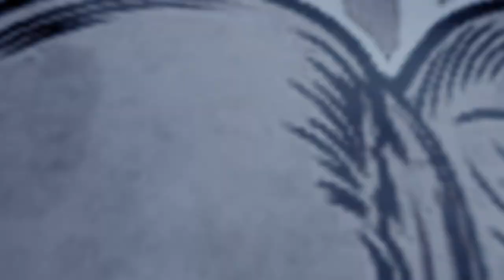Larry Holmes 🇺🇸vs🇺🇸 Ken Norton | SKILL, HEART & DETERMINATION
The fight between Ken Norton and Larry Holmes took place on June 9, 1978, at Caesars Palace in Las Vegas, Nevada.
Larry Holmes managed to secure a split decision victory after 15 rounds of intense boxing.
Round 15 encapsulated the essence of their battle—a display of skill, heart, and determination from both fighters. It remains a memorable round in boxing history, showcasing the grit and resilience required at the highest levels of the sport.

Produced by Boxing Legends